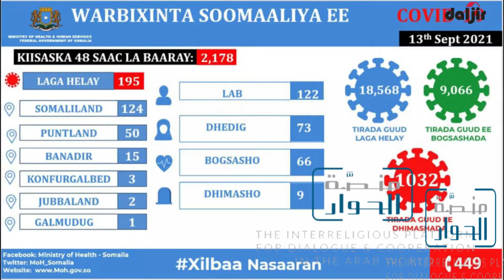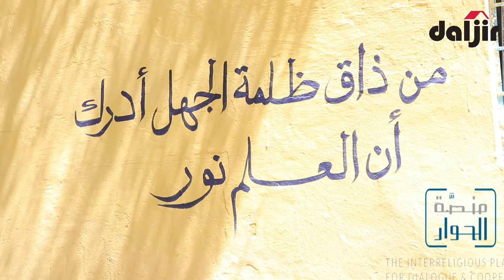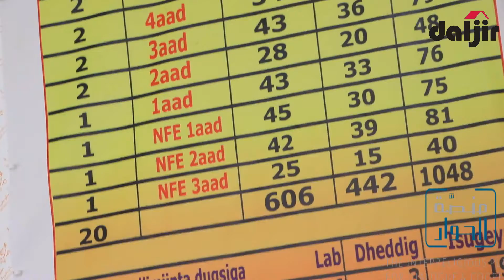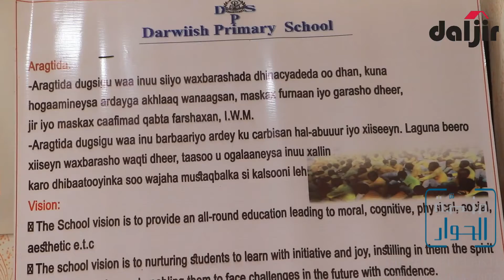BADBAADO: Halista COVID ee maanta & sida looga gaashaman karo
BADBAADO: Halista COVID ee maanta & sida looga gaashaaman karo | Taxanaha 7aad | Barnaamijku waxa uu manta ku saabsanyahay ka feejignaanta ardayda ee Cudurka Covid-19 | Xasan Heykal ayaa soo jeedinaya